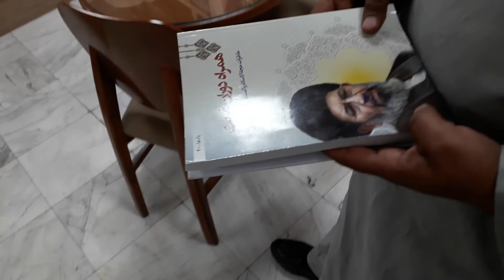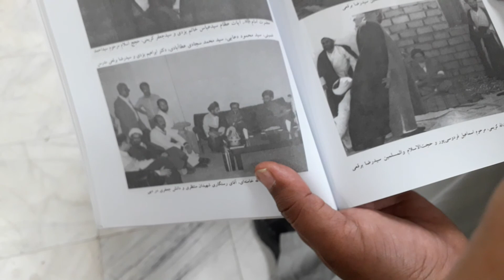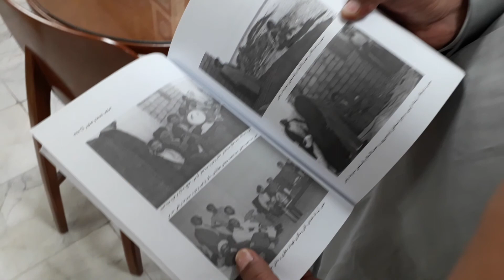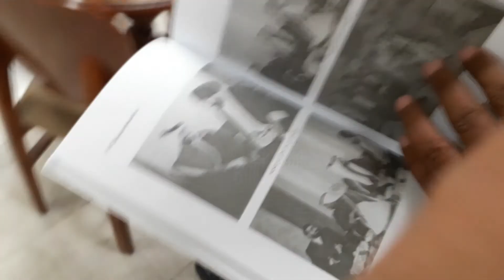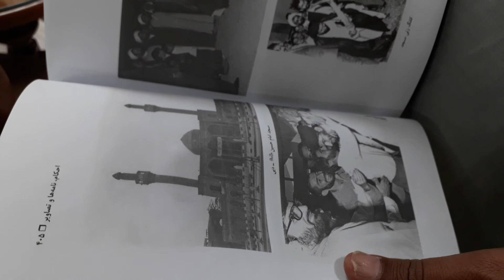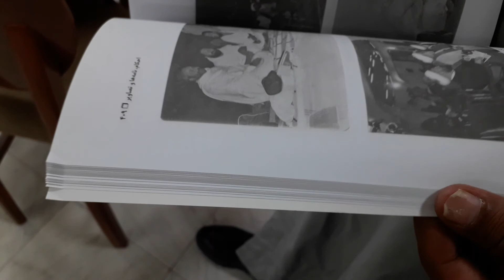گفتگویی جالب با فرزند ایت الله برقعی در قم / محادثة شيقة مع نجل آية الله بورغي في قم